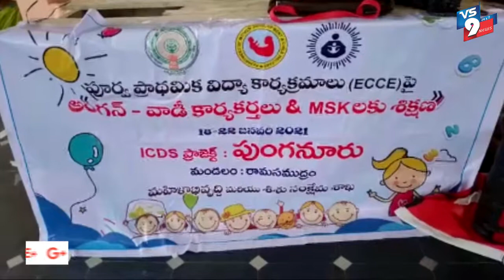అంగన్వాడీ కార్యకర్తలకు ఎం ఎస్ కె శిక్షణ ||VS9NEWS